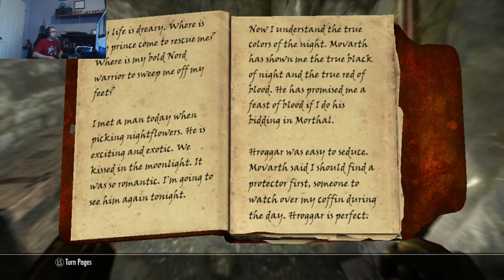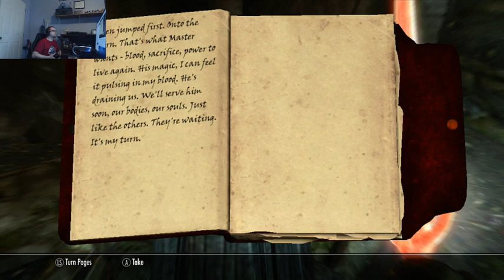Skyrim Stream 8-4-2017